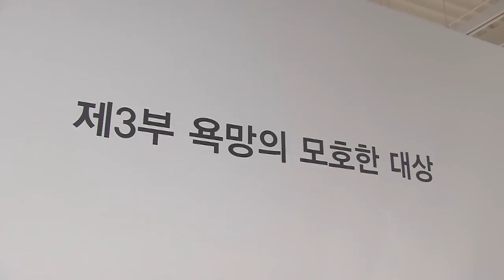[암웨이미술관] 현대조각으로 재현한 세계 상상정원전(Long)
7.10 ~ 9.10 까지 Amway Gallery 에서 열리는 상상정원 전 영상입니다.

Amway Gallery: 오리역 암웨이 브랜드 체험센터 2층